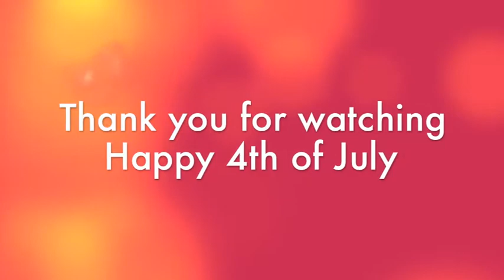4th of July BBQ Cook Off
some dudes in teams cooking for judges